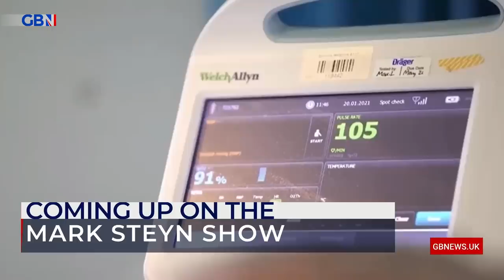Mark Steyn: Bring back the masks and social distancing, Jeremy Vine is croaking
‘Bring back the masks and the social distancing, Jeremy Vine is croaking.’

Mark Steyn discusses television presenter Jeremy Vine’s criticism of the Government after being struck down with Covid.